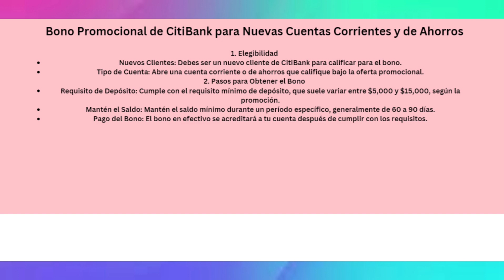CitiBank ofrece bono de promoción para la nueva cuenta de cheques y ahorros Citi Bank Account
tarjeta de credito,mejores cuentas de ahorros,mejor tarjeta de credito usa,las mejores tarjetas de crédito para principiantes,tarjetas de credito para principiantes,tarjetas de credito,tarjeta de credito con puntos,tarjeta de credito con millas,tarjetas de credito sin historial crediticio,las mejores tarjetas de crédito para tus necesidades guía completa,tarjeta de credito discover it,mejor tarjeta de credito en usa,mejor tarjeta de credito cash back